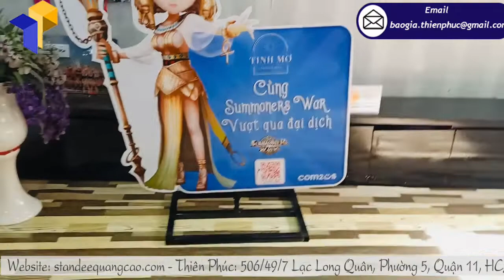Cùng chiêm ngưỡng vẻ đẹp mẫu standee mô hình hình hoạt hình chân sắt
Hầu hết những loại standee đều có thể tái sử dụng được nếu như chúng ta biết cách bảo quản và sử dụng đúng cách. Nhưng không phải ai cũng nắm được điều này. Hãy cùng chúng tôi tìm hiểu ngay bạn nhé.

Để standee luôn bền đẹp như mới bạn nên:
- Nên hạn chế trưng bày standee tại những vị trí có yếu tố thời tiết không đảm bảo.
- Bảo quản standee mô hình hình hoạt hình ở nơi khô ráo tránh tình trạng han rỉ.
- Sau khi sử dụng nên cất standee ngay để tránh tình trạng bị mất.
- Tuyệt đối không để những đồ vật nặng đè lên trên standee dẫn đến sự cong gãy biến dạng của sản phẩm.

Ngoài cách sử dụng và bảo quản, standee mô hình hình hoạt hình có thể tái sử dụng không còn phụ thuộc chủ yếu vào chất lượng sản phẩm. Vậy nên bạn hãy tìm mua standee tại những địa chỉ cung cấp uy tín như Thiên Phúc để được đảm bảo về chất lượng cũng như giá thành.

Không những thế đến với Công Ty Thiên Phúc bạn còn được đội ngũ tư vấn viên chuyên nghiệp giúp chọn sản phẩm standee phù hợp với dự án của mình.

Vậy bạn còn chần chừ gì nữa, gọi qua đường dây nóng 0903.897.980 ngay để có thêm thông tin cụ thể hơn bạn nhé. Rất nhiều doanh nghiệp, công ty đang đánh giá cao về dịch vụ, sản phẩm của công ty Thiên Phúc. Tin rằng bạn cũng không là ngoại lệ trong số đó!

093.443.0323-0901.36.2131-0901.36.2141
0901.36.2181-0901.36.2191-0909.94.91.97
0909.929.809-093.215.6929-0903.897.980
Thời gian làm việc:
8h–17h30 (Thứ 2–Thứ 7)